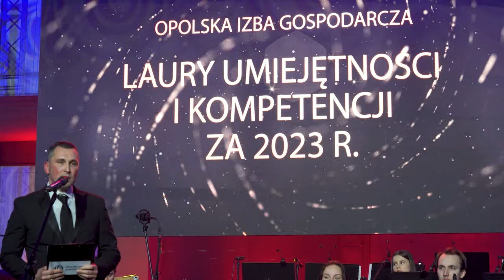Laury Umiejętności i Kompetencji za 2023 rok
Już po raz 24. wręczono Laury Umiejętności i Kompetencji Opolskiej Izby Gospodarczej. W sumie przyznano 40 wyróżnień. W tym cztery platynowe, trzynaście złotych oraz dwadzieścia dwa srebrne. Nagrodę specjalną, Orła Księcia Jana Dobrego wręczono rektorowi UO prof. dr. hab. Markowi Masnykowi.  Wśród wyróżnionych znalazła się m.in. Elżbieta Marciniszyn wieloletnia dyrektorka Młodzieżowego Domu Kultury (Srebrny Laur w kategorii „Kultura i sport”), Opolskie Towarzystwo Budownictwa Społecznego (Złoty Laur w kategorii „Załoga – wspólny sukces”) oraz Ewa Nowak- Kübler w kategorii Osoba lub instytucja wspierająca rozwój gospodarki rynkowej lub edukująca na potrzeby firm – Dyrektor Zespołu Szkół Ekonomicznych im. Gen. Stefana Roweckiego „ Grota” w Opolu. Z kolei platynowym laurem uhonorowano miejską spółkę ECO S.